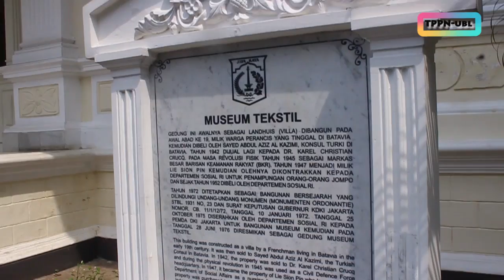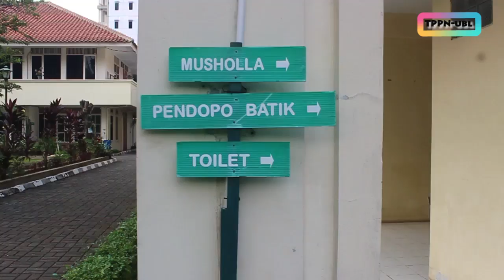MUSEUM TEKSTIL WARISAN INDONESIA - Universitas Budi Luhur 2016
Museum tekstil berada di  Jl. Aipda Ks Tubun No.2-4, Tanah Abang, Petamburan, RT.6/RW.1, Kota Bambu Sel., Palmerah, Kota Jakarta Barat, Daerah Khusus Ibukota Jakarta 10260.
Kami mencoba untuk menginformasikan keberadaan Museum tekstil ini kepada masyarakat luas.
Jangan lupa untuk datang kesana dan mencoba bagaimana pengalaman membatik.

PRODUSER
YULIANA CHOERUL REZA
IG (@Ychoeww)

HOST
THESYA HARNAS NASUTION
IG (@syanasution)

CAMERAMEN
YULIANA CHOERUL REZA
IG (@Ychoeww)

RIYANTI INDAH P
IG (@Riyantindhprmt)

EDITOR
YULIANA CHOERULREZA
IG (@Ychoeww)

THESYA HARNAS NASUTION
IG (@syanasution)

SCRIPT WRITER
RIYANTI INDAH P
IG (@Riyantindhprmt)

VOICE OVER
YULIANA CHOERUL REZA
IG (@Ychoeww)

MOTION GRAPHIC
KETUT WIRIYANTO
IG (@Ketutwiriyanto)

                   Kicir-Kicir Batavia Folk Instrument- Maharani Record